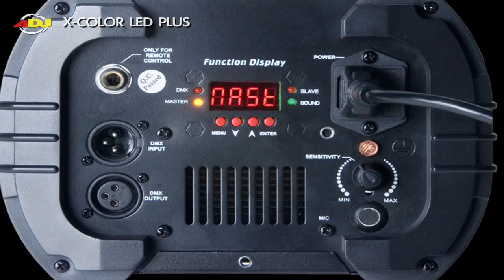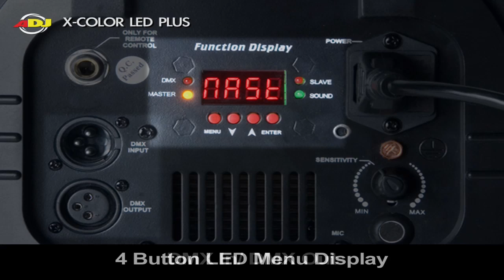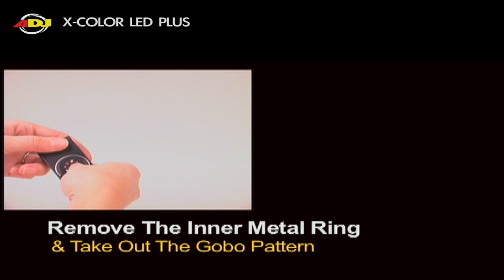American DJ X-Color LED Plus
X-COLOR LED PLUS NEW FEATURES:
• New advanced high performance light source - 30% brighter than the original X-Color LED 20W LED source
• Improved optical system  Sharper spot and better focus
• More color saturation
• No color ring around the spot

Specifications:
• Hybrid high performance mobile DMX color spot & gobo projector in one with a new advanced high performance LED source
• Includes one replaceable gobo pattern (Gobo size: 22.5mm; Viewable size: 17mm)
• 3 DMX Channels: Color, Dimmer & Strobe
• 4-Button menu system LED display making it easy to navigate
• 3 Operational modes: DMX controller, Master/Slave & Sound Active
• Ideal for Mobile DJs, Clubs & Bars
• Great for projection lighting where fog cant be used
• Sound Active
• Audio sensitivity knob
• Beam Angle: 13 degree
• Compact & portable design
• Run All Night  High velocity fan keeps unit cool  No Duty Cycle!
• Manual focusing lens
• Strobe effect
• 8 colors + white
• DMX-512 protocol
• Fan cooled
• Hanging Bracket Included
• Compatible with American DJ UC3 Series easy-to-use controllers (sold Separately)
• Power consumption:  28W
• Multi-voltage operation: 100V~240V 50/60Hz- IEC socket
• Dimensions (LxWxH): 7.87 x 6x 6.7 / 200 x 150 x 170mm
• Weight:  6 lbs. / 2.4 kgs.